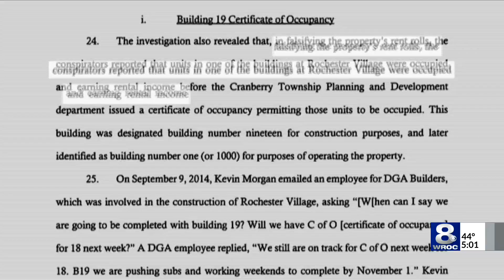kevin morgan guilty plea